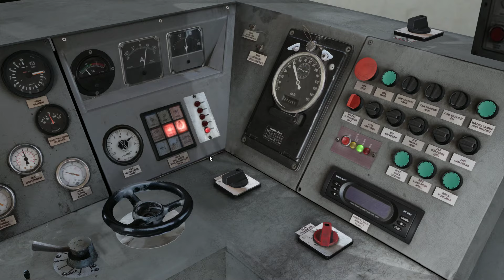AND Model DE 24000 Markiz: Şöntleme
AND Model Train Simulator 2019 DE 24000 Markiz (Yapım aşamasındadır, tüm özelliklerin eklenmesi ve modelleme çalışmaları devam etmektedir.)